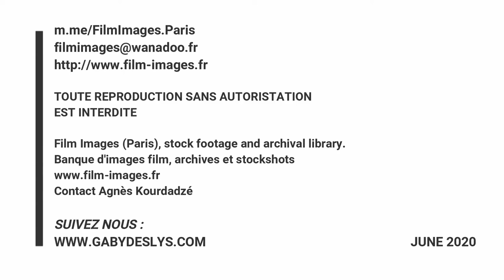RARE - LE DIEU DU HASARD - GABY DESLYS & HARRY PILCER, HENRI POUCTAL - 1919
THIS IS AN EXTREMELY RARE FOOTAGE JUST FUND RECENTLY !!
ALL GABY DESLYS FILMS ARE LOST.

Le Dieu du Hasard d'Henri Pouctal - Production ECLIPSE

Avec Gaby Deslys et Harry Pilcer
 - Film perdu - Deauville 1919

C'est le premier film recensé tourné à Deauville,
et le dernier de Gaby Deslys avant sa disparition survenue
le 11 Février 1920, des suites de complications pulmonaires.

Un americain offre a Gaby une statuette. Son mari, un financier
 en mauvaise posture, decide avec son associé de faire intervenir
Gaby, qui ignore tout de leurs agissements, aupres du riche Yankee.
La situation se complique quand le mari devient jaloux, le Yankee
 se mefie, et que Gaby se sent manipuler...

m.me/FilmImages.

TOUTE REPRODUCTION SANS AUTORISATION
EST INTERDITE

Film Images (Paris), stock footage and archival library.

Contact Agnès Kourdadzé